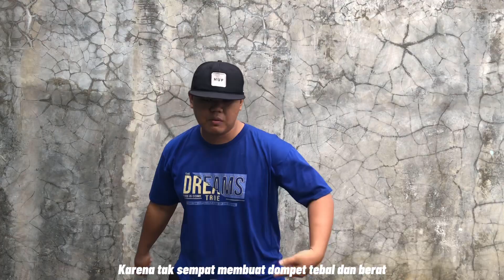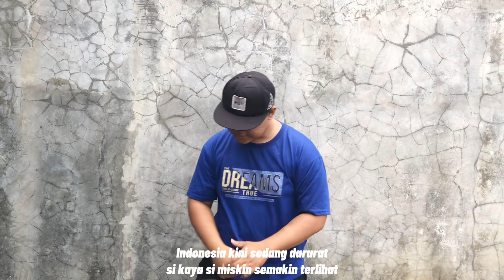Diss Pemerintah PERINGATAN DARURAT - Wesayko ( Official Music Video )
Liryc By ​⁠
Mixing & Mastering By MAPRODUCTION
Beat By GL3XM
Support By RAPORKUL & HIP HOP BOGOR
Featuring ? DM instagran @Wesayko_Rap
Sebuah Hasil Dari Rasa Muak Dengan Pemerintahan Yang penuh dengan kekacauan dan para perusak bangsa dari dalam rezim yang zolim